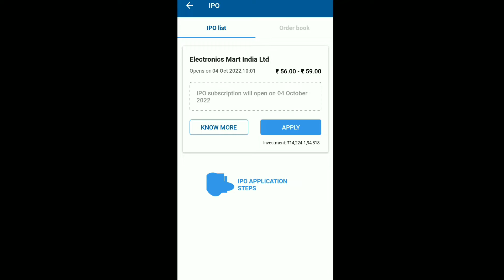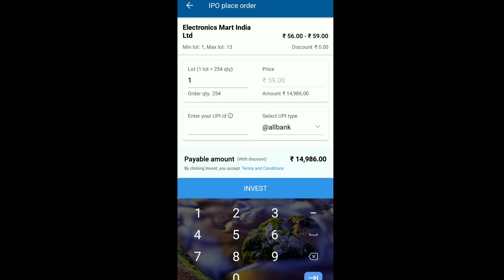ipo kya hai in hindi | ipo me apply kaise kare | ipo me paisa kaise lagaye |upcoming ipo octobe 2022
upcoming ipo october 2022
new ipo october 2022